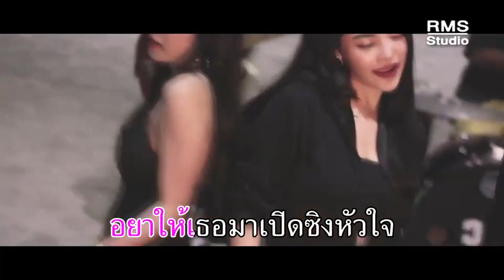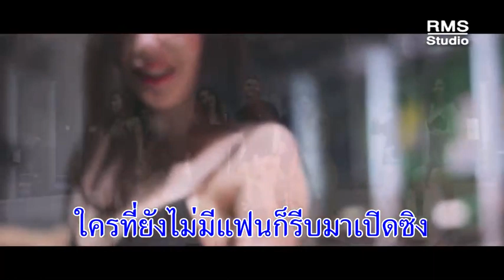เปิดซิง - วงเปิด [OFFICIAL MV]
เพลง : เปิดวง
ศิลปิน : วงเปิด Feat.Mc SoSine
เรียบเรียง : เอก ลันตา
คำร้อง / ทำนอง : ภราดา บัวสุวรรณ์

ใจไม่เคยจะรักใคร ยังซิงๆ เลยหัวใจ
อยากมีใครสักคนมาเปิดซิง
อยากจะจีบใครสักคน
แต่ว่าใจไม่กล้าเลย ใจมันก็เลยยังซิง

มีบ้างไหมใครยังโสด
เอ้า ลองช่วยยกมือหน่อย
มีบ้างไหมใครยังโสด เอ้า ลองช่วยยกมือที
มีบ้างไหมใครยังโสด พอรักคนคนนี้
คนที่มีแต่ตัวกับหัวใจ

อยากเปิดซิงเปิดซิงหัวใจ
มีบ้างไหมคนที่ไม่มีแฟน
มีโปรโมชั่นเปิดซิงให้ควงแขน
ใครที่ยังไม่มีแฟนก็รีบมาเปิดซิง

อยากมีแฟนดูสักทีหากใครว่างมาช่วยที
ช่วยมาทำหัวใจยิ้มแป้น
ให้เปิดซิงเลยหัวใจ หากใครโสดมารับไป
ยอมให้เอาหัวใจไปเปิดซิง

(ญ.)
หัวใจยังโสดยังซิงยังไม่มีใครจับจอง
อยากให้เธอมาครอบครอง
และเอาหัวใจไปเปิดซิง
มารับไปช่วยดูแลแต่ทำตาปิ้งๆ
อยาให้เธอมาเปิดซิงหัวใจ

(ญ.)
ก็มีโปรโมชั่นเปิดซิงให้ควงแขนน่ะ

เปิดซิง, วงเปิด, เพลงมัน, เพลงดัง, เพลงเต้น,  เพลงฮิต, เพลงเพราะ, เพลงไทย, ฟังเพลงออนไลน์, เพลง, เพลงมัน 2019, เพลงมันมาแรง, RMS Karaoke, เต้น, เพลงเพราะโดนใจ, เพลงดังมาแรง, เพลงฮิตใหม่, เพลงใหม่มาแรง, เพลงใหม่ล่าสุด, เพลงผู้ชายร้อง, เพลงจังหวะสนุก, เพลงสนุกๆ